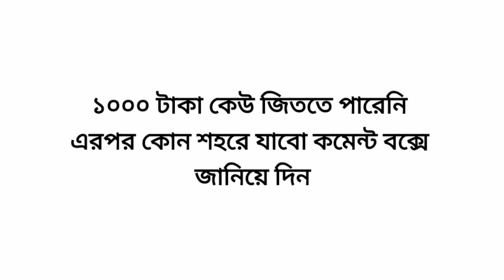সিরাজগঞ্জ শহরে ১০০০ টাকার চ্যালেঞ্জ কে জিতবে ১০০০ টাকা | 1000 Tk challenge in Sirajganj city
what is sirajganj famous for
sirajganj district thana list
www sirajganj gov bd
সিরাজগঞ্জ জেলার থানা কয়টি
dc sirajganj
sirajganj wikipedia bangla
sirajganj dhaka

সিরাজগঞ্জ মধ্য বাংলাদেশের রাজশাহী বিভাগ এবং উত্তরবঙ্গ'র অন্যতম গুরুত্বপূর্ন শহর এবং বাংলাদেশের ১২ তম বৃহৎ শহর।[১] এটি যমুনা নদীর পশ্চিম তীরে, এবং ঢাকা শহর হতে প্রায় ১১০ কিলোমিটার (৭০ মাইল) উত্তর-পশ্চিমে অবস্থিত। সিরাজগঞ্জ শহর একই সাথে সিরাজগঞ্জ জেলা ও সদর উপজেলার প্রশাসনিক সদরদপ্তর। এর মোট আয়তন ৩১.২৭ বর্গকিলোমিটার ও জনসংখ্যা ৪,৫০,০০০ জন প্রায়। বঙ্গবন্ধু সেতুর পশ্চিম প্রান্ত থেকে সিরাজগঞ্জ শহরের দুরত্ব ৮ কিলোমিটার। সিরাজগঞ্জ জেলাকে উত্তরবঙ্গের প্রবেশদ্বার বলা হয়।

উল্লেখযোগ্য স্থান
যমুনা সেতু
ইলিয়ট সেতু
সিরাজগঞ্জ হার্ড পয়েন্ট
চায়না ব্যারাজ
দুর্জয় বাংলা ভাস্কর্য
মুক্তির সংগ্রাম ভাস্কর্য
মুজিব দর্শন ভাস্কর্য
যমুনা ইকো পার্ক
রাসেল পার্ক
বাহিরগোলা রেল সেতু
শাহ সুফি আফজাল মাহমুদের সমাধি
জমিদার বাড়ি
জামে মসজিদ
শ্রী শ্রী মহাপ্রভু আখড়া
যুগল কিশোর মন্দির
কালীবাড়ি মন্দির
পুরাতন খ্রিস্টান কবরস্থান
মওলানা আব্দুল হামিদ খান ভাসানী এর বাড়ি
যাদব চন্দ্র চক্রবর্তী এর বাড়ি
সৈয়দ ইসমাইল হোসেন সিরাজী এর বাড়ি
হৈমন্তী শুক্লা এর বাড়ি